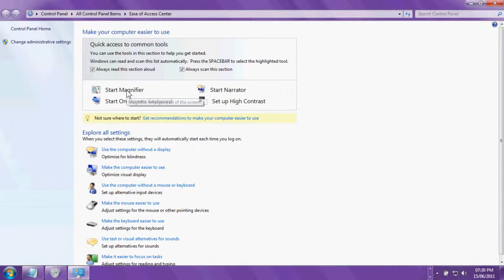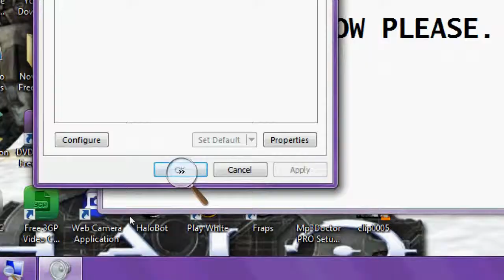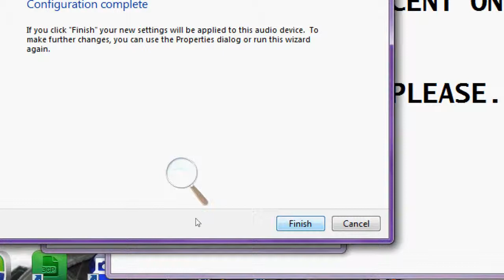LAPTOP VOLUME SETUP ON HOW TO DO IT